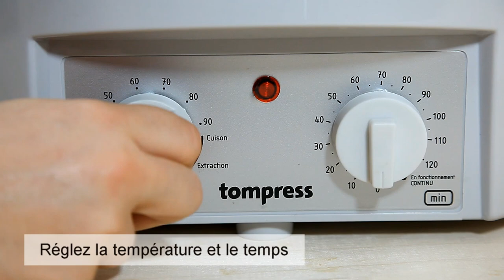Stérilisateur à bocaux électrique en émail avec minuterie - Tom Press